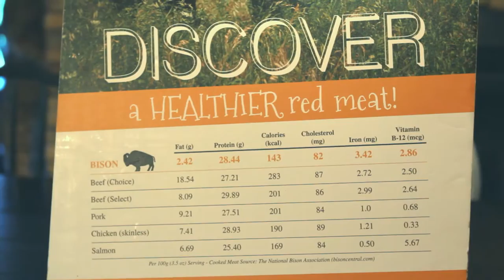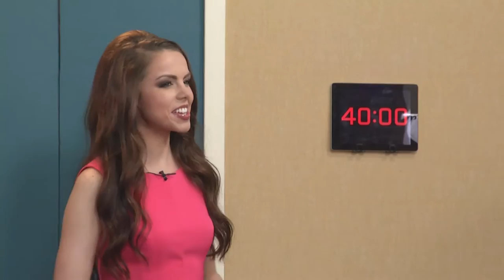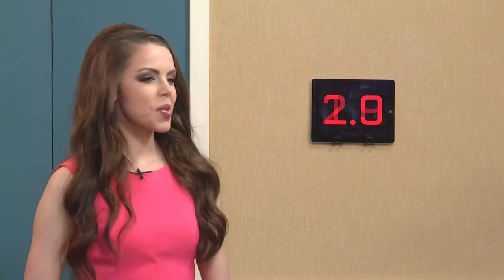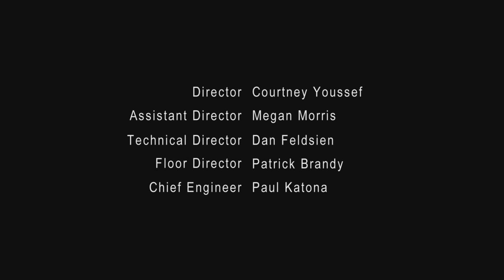Show-Me Chefs Episode 4: Aaron Gregory vs. Wing Leong